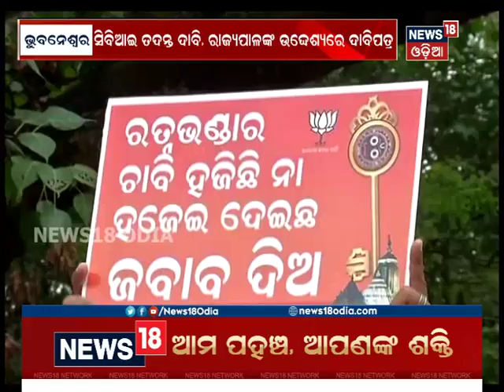Ratna Bhandar Keys Missing :State Govt should file an FIR and arrest the main Accused : BJP